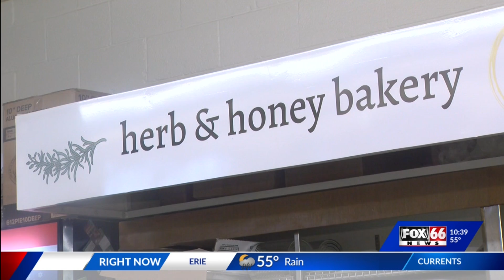Herb & Honey Bakery celebrates two-year anniversary